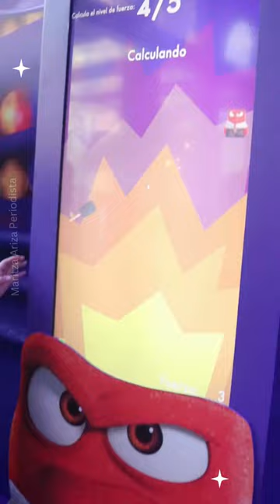😍 INTENSAMENTE 2 ¡Es espectacular! mil veces mejor que la primera ¿POR QUÉ VERLA? ya en cines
Te sentirás tan identificado, que se irá inmediatamente a tus películas favoritas, y te recomiendo verla lo más pronto antes de que veas algún spoiler y te dañe la experiencia.

Experiencia ubicada en la zona T de Bogotá:

📍Cra 12a#83-61

Horarios:
Lunes a miércoles: 11am a 7pm
Jueves a sábado: 1pm a 9pm
Domingos: 10am a 6pm

¡Es espectacular! INTENSAMENTE 2 es mil veces mejor que la primera ¿POR QUÉ VERLA? ya en cines